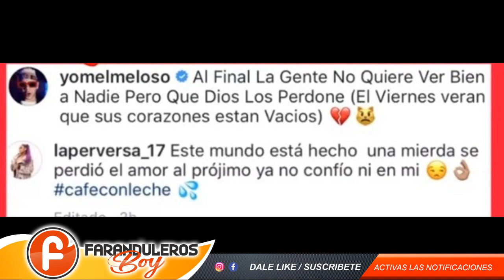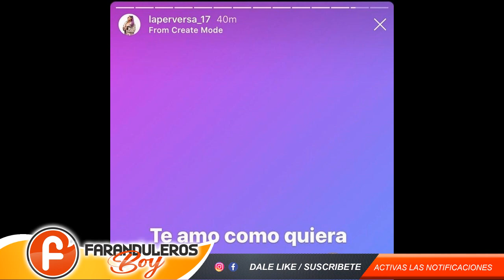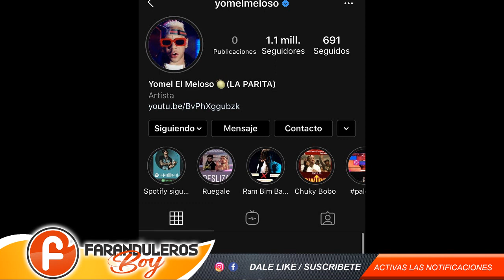HAY BOBO - LA PERVERSA Y YOMEL EL MELOSO SE SEPARAN